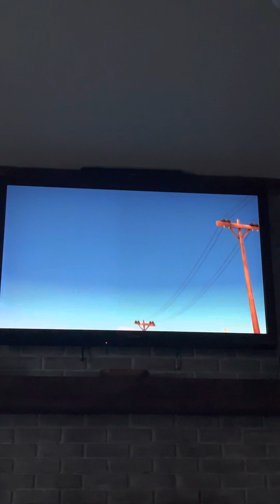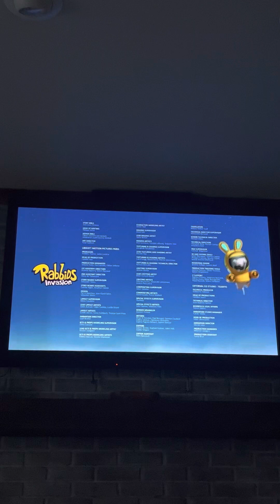Rabbids Invasion: Rabbids foil Otto’s Plans